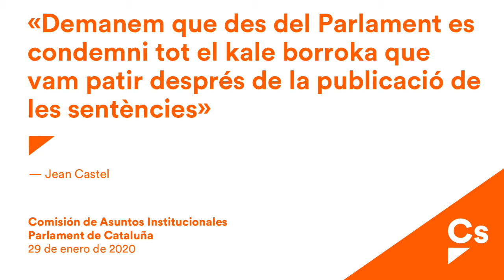Jean Castel. CAI. Cancelación del archivo digital y gastos de la oficina del expresident Puigdemont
Jean Castel, diputado de Ciutadans, interviene en la Comisión de Asuntos Institucionales (CAI), para exponer su propuesta de resolución sobre la cancelación de la web y del archivo digital y los gastos no justificados de la Oficina del Expresident Carles Puigdemont.

Proposta de resolució sobre la cancel·lació del web i de l'arxiu digital i les despeses no justificades de l'Oficina de l'Expresident Carles Puigdemont